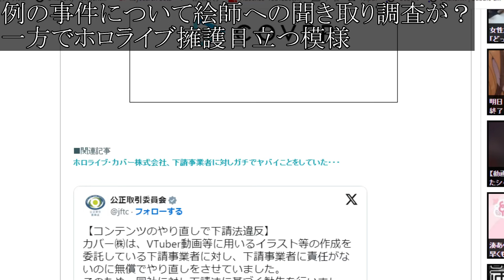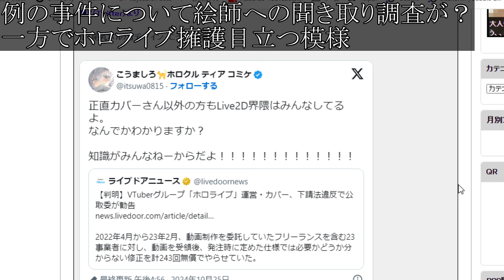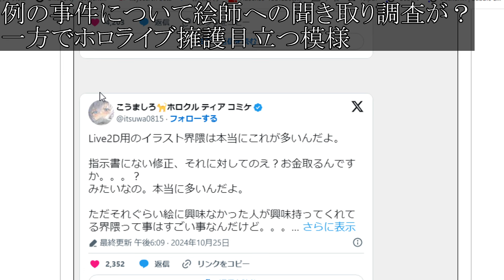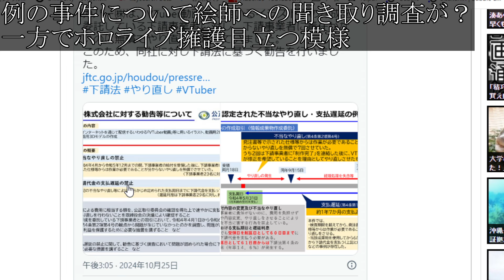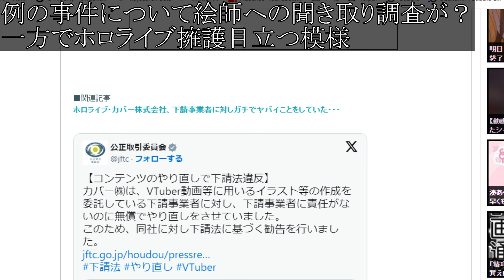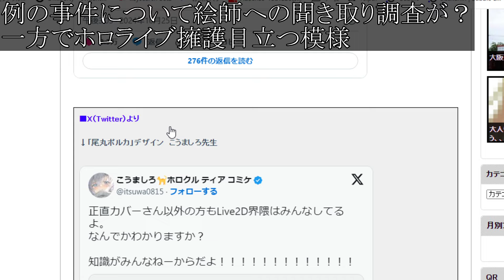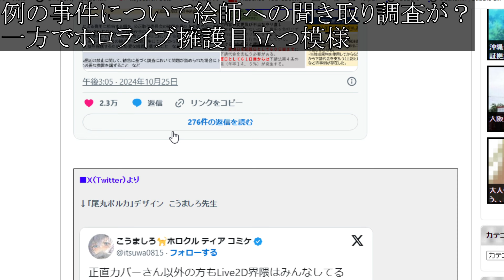【賛否両論】下請け法違反だがホロライブは全く悪くない。擁護意見続出の真相について【炎上/公正取引委員会/Vtuver/絵師/イラストレーター/にじさんじ/下請け法違反/結城さくな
公取委、ホロライブ運営のカバー株式会社に下請法違反で勧告！VTuber動画制作の委託事業者に無償やり直しを243回もやらせてしまう

公正取引委員会は、カバー株式会社（以下「カバー」という。）に対し調査を行ってきたところ、下請代金支払遅延等防止法（以下「下請法」という。）第４条第２項第４号（不当な給付内容の変更及び不当なやり直しの禁止）の規定に違反する行為が認められたので、本日、下請法第７条第３項の規定に基づき、カバーに対し勧告を行った。

　また、下請法第４条第１項第２号（下請代金の支払遅延の禁止）の規定に違反する行為が認められたので、本日、勧告と併せて指導を行った。

Sakuna Ch. 結城さくなが公開へ

■ストーリー
更に進化したパーティシステムや転職システムを加え、ロトシリーズ中最大の世界で、魔王バラモスを倒すべく、冒険の旅が始まる。
ロト伝説の全ての謎がここにある。
人気ゲーム『ドラゴンクエスト』シリーズの新情報が発表された。『ドラゴンクエストIII』のリメイク版『HD-2D版 ドラゴンクエストIII　そして伝説へ…』が、11月14日にSwitch・PS5・Steamなどで発売されることが決定した。『ドラゴンクエストIII そして伝説へ…』（ドラゴンクエストスリー そしてでんせつへ）は、1988年2月10日にエニックス（現：スクウェア・エニックス）より発売されたファミリーコンピュータ用ロールプレイングゲーム。

ドラゴンクエストシリーズの第3作目。堀井雄二の脚本・ゲームデザイン、鳥山明のキャラクターデザイン、すぎやまこういちのヒロイックな音楽などにより爆発的な人気を博し、発売日には量販店の前に数キロメートルの行列ができるなどの社会現象を巻き起こした。TVCMのキャッチコピーは「触れたら最後、日本全土がハルマゲドン」。

物語は、ロトシリーズ3部作の完結篇と位置づけられており、前2作『ドラゴンクエスト』『ドラゴンクエストII 悪霊の神々』の物語中に名が登場した伝説の勇者「ロト」、および舞台となった世界「アレフガルド」の秘密が本作で判明する[注 1]。

パッケージなどに記載されているタイトルロゴはロゴ全体が剣の鍔と持ち手を模したものであるため、ナンバリングタイトルで唯一「DRAGON QUEST」の「T」が剣の形になっていない[注 2]。また、『ドラゴンクエストVI 幻の大地』までの作品の中では唯一数字と重なっていない作品でもある。

発売後には、ゲームブック化や小説化、ドラマCD（CDシアター）化も行われた。

その後、リメイクとして1996年に『スーパーファミコン ドラゴンクエストIII そして伝説へ…』、2000年に『ゲームボーイ ドラゴンクエストIII そして伝説へ…』（ゲームボーイカラー専用）が発売されているほか、2009年より携帯アプリ版も配信されている。2011年9月15日発売のWii用ゲームソフト『ドラゴンクエスト25周年記念 ファミコン&スーパーファミコン ドラゴンクエストI・II・III』にFC版およびSFC版が第1作『ドラゴンクエスト』や『ドラゴンクエストII 悪霊の神々』と共に収録された。2017年8月24日からはPlayStation 4、ニンテンドー3DS版[5]が、2019年9月27日からはNintendo Switch版がダウンロードで配信されている。

5/steam/プレステ5/発売日/ベネディクタ・ハーマン・シドルファス・テラモーン/Find the Flame/アルティマニア/トルガル/ジル・ワーリック/ジョシュア・ロズフィールド/ファミ通.com/クライヴ・ロズフィールド/ロザリア公国/召喚獣シヴァ/トレーラー/PV風の召喚獣ガルーダ/雷の召喚獣ラムウ/氷の召喚獣シヴァ/火の召喚獣フェニックス/アビリティポイント/ストーリーフォーカス"モード/リスキーモブ掲示板/隠れ家/リスキーモブ」の手配書/軍事学者ヴィヴィアン/ハルポクラテス/ヴァリスゼアの世界/「アレテ・ストーン」/ヴァリスゼア/クリスタル/鍛冶屋/最強武器/最強装備/防具/属性/ヴァリスゼア各国/回復/マザークリスタル/